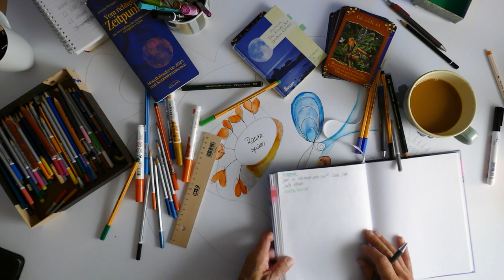Intuitives Malen in Aquarell🎨 für super Bauchgefühl I Einfache Übung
Ein super Intuition, wer wünscht sich das nicht? Mit dieser einfachen Übung, regelmäßig angewendet, kannst du dich auf dein Bauchgefühl verlassen.
Materialliste:
🎨 Fotopapier 70 x 100 cm / von Stapels
🎨 Aquarellstifte von Städtler
🎨 Brush Pen Ecoline
🎨 Pen 68 Brush von Stabilo
🎨 Buntstifte, Bleistifte in verschiedenen Stärken
🎨 Fineliner und Edding

👉 Rechtlicher Hinweis: Dieses Video behandelt Themen der Gesundheit. Es dient der Aufklärung, Information und Vorbeugung. Es ersetzt keine ärztliche, klinische oder therapeutische Behandlung oder Beratung. Die Inhalte dienen nur der Hilfe zur Selbsthilfe. Es werden keine Erfolgszusagen gemacht oder Ergebnisse versprochen. Ergebnisse und Veränderungen basieren immer auf vielen Einflussfaktoren und disziplinierter Arbeit an sich selbst. Vor dem Beginn einer Diät, vor einer Abstinenz von Alkohol oder Drogen oder dem Absetzen von Medikamenten sollte immer der Rat eines Arztes eingeholt werden. Bei Fragen zu akuten, konkreten Beschwerden, Medikamenten, Schmerzen oder Symptomen gilt immer nur die Beratung durch einen Apotheker oder Arzt. Der Inhalt dieses Videos basiert auf eigenen, persönlichen Erlebnissen, Erkenntnissen und Erfahrungen und wurde mit größter Sorgfalt und nach bestem Wissen und Gewissen erstellt, er unterliegt aber auch dem wissenschaftlichen Fortschritt bzw. dem zeitlichen Wandel. Eine Haftung für jegliche Art von Schäden ist generell ausgeschlossen. Karin Henningsen Bad Soden Salmünster. Karin Henningsen